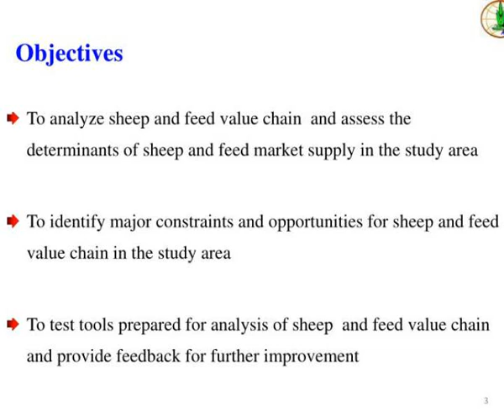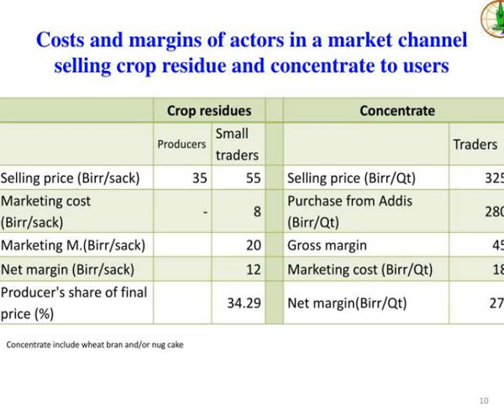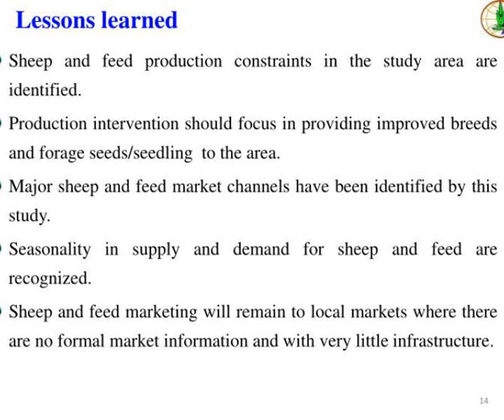sheep and feed value chain analysis in the central highlands of ethiopia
Sheep and feed value chain analysis in the central highlands of Ethiopia.  By: Beneberu T., Lemma H.Y.,  Shenkute  G.,  Aschalew  T., and Solomon G.   Debre Birhan Agricultural Research Center,  Debre Birhan, Ethiopia  ILRI, Addis Ababa, 28-29 May 2012.  Introduction. Slideshow 3035123 by thimba